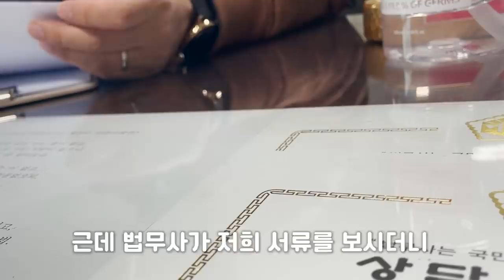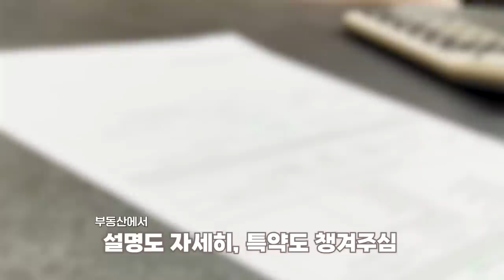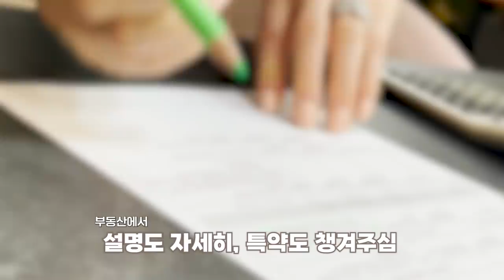가계약금 날리고💸 반려동물 가능한 전셋집 구한 썰 (고양이와 집구하는 팁/주의사항)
유튜브에서 아동용 영상인줄알고 댓글 창을 계속 막고있어요...! 🤣